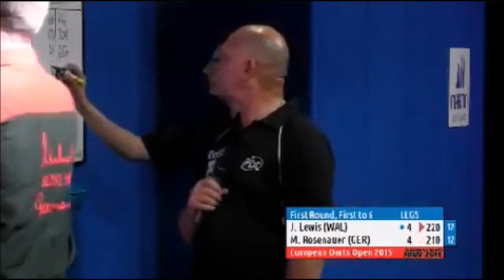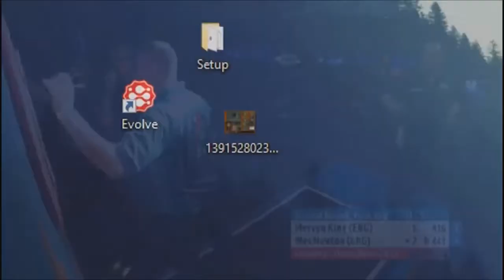2 | PDC European Darts Open '15: THE COMPLETE SERIES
(due to a stream interruption)

2nd round
Michael Smith 6:4 Mensur Suljovic
James Wade  6:0 Dirk van Duijvenbode

Final
Robert Thornton 6:2 Kim Huybrechts